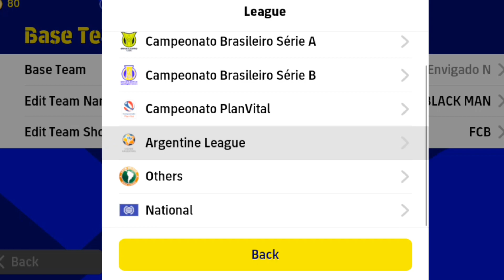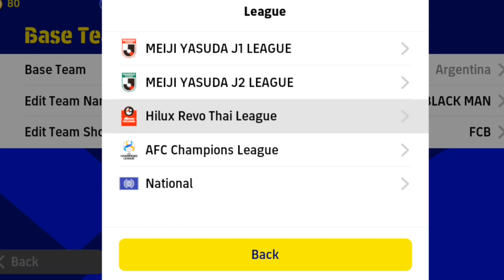the latest unique formation (3 AMF NO CF) | Efootball 23 mobile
trik and tips Efootball
formasi unik
formation unik
Efootball PES mobile 23
3AMF Efootball
Formasi langka
best formation efootball 23 latest